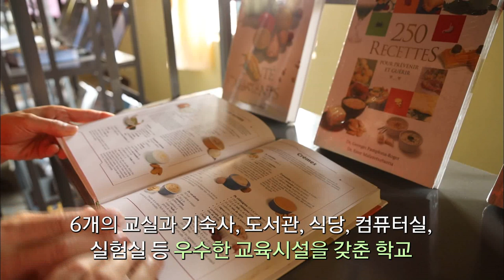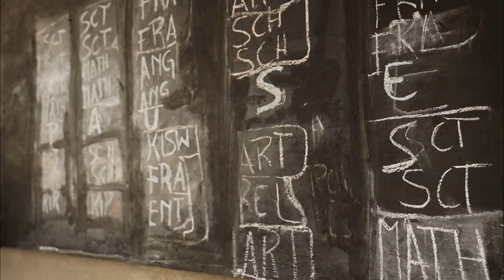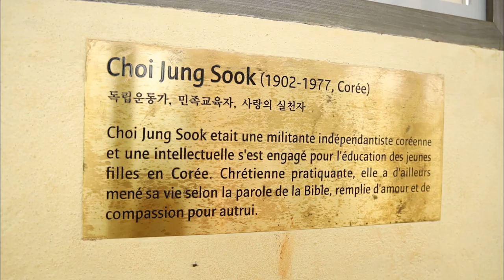아프리카 부룬디에 다시 핀 이름, 최정숙 (생방송 제주가 좋다)